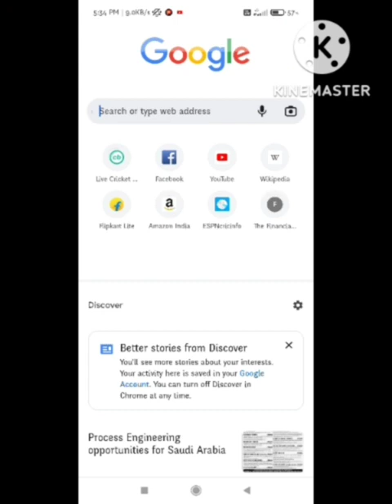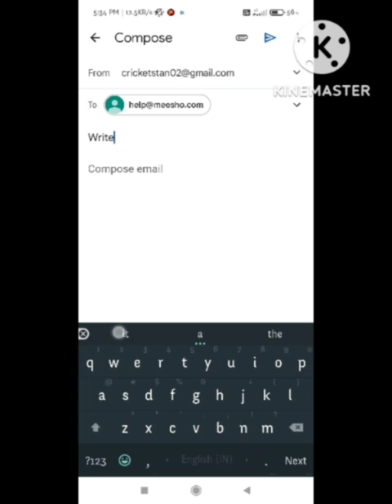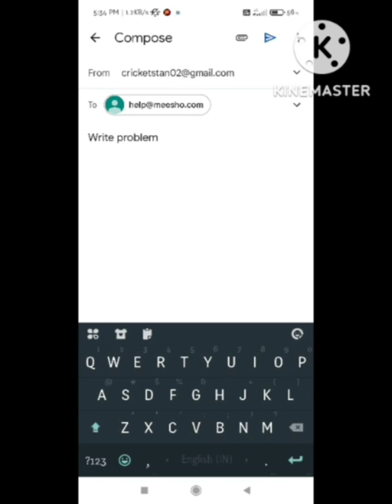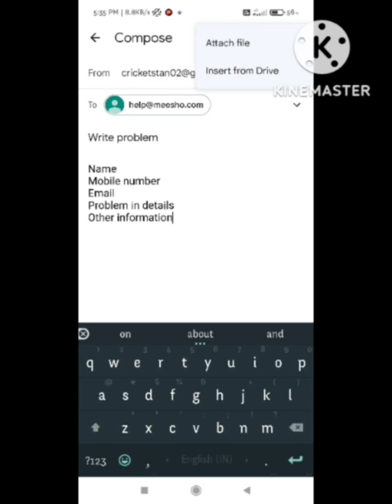How to Complain Meesho Delivery Boy | Meesho Delivery Boy ki Complain kaise kr | Report delivery boy